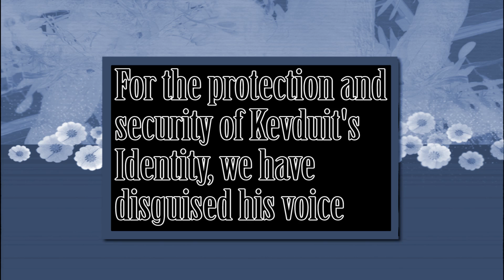How to be a successful YOUTUBER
These are some PRO tips to help you become a really great Minecraft Youtuber! Remember to follow these steps, and if you want to know more, please watch the entire video!

My Gaming Setup:
-Xbox One
-22” Samsung Sync Master T220 Monitor
-Playstation Display 24” Gaming Screen
-A Keyboard WITH keys
-Razer DeathAdder Mouse
-AMD Radeon R9 290x Tri-clocked edition
-2TB Hard drive (500MB of Solid State)
-TR2 700 WATT Gaming Power Supply
-A Cool light up power button on my computer that shines
-A REALLY cruddy pair of speakers that I NEVER use
-I7 – 4770k Processor – 12 cores
-4.0 Ghz – 4.3 Ghz overclocked
-16 GB of Ram
-Blue Yeti Microphone w/ Pop Filter
-Green Razer Kraken Pro Headset
-A Fancy Coffee maker I got at a thrift store!
-Roxio Game Capture Pro HD
-Lots of cords that I never use, but you know, they might come in handy ONE day.